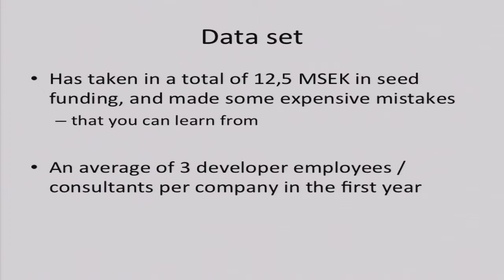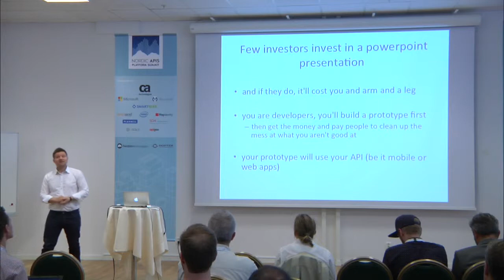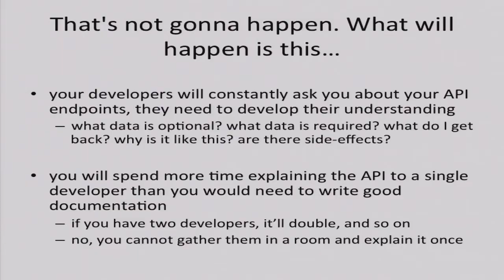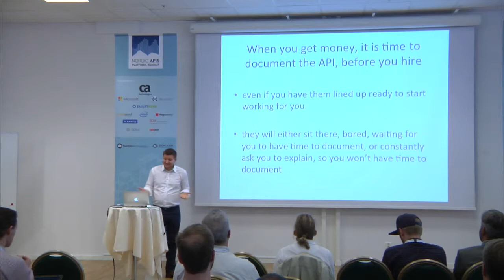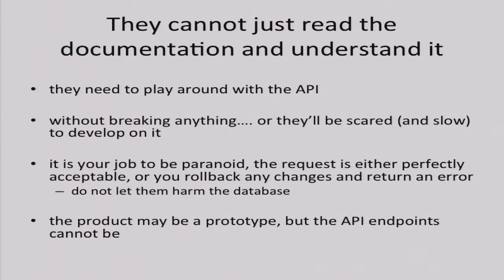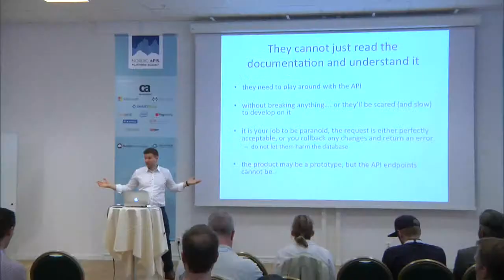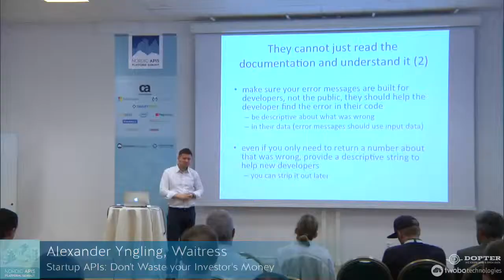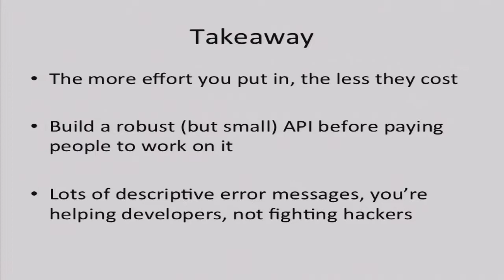Startup APIs: Don't waste your investor's money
Alexander Yngling - Waitress - 22/10/2014

A talk about what to do when building an API for your startup. It will focus on what to think about when you have be cost effective with other developers’ time, such as employees and consultants.

The presentation was recorded at the 2014 Platform Summit in Stockholm, Nordic APIs second annual conference.